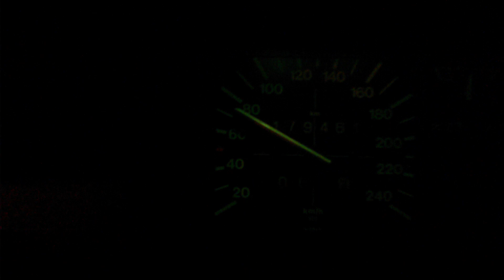Polo G40 Type 2 1989 test 80-120